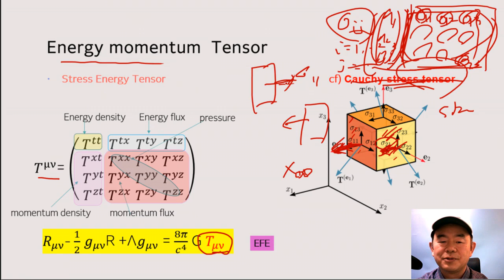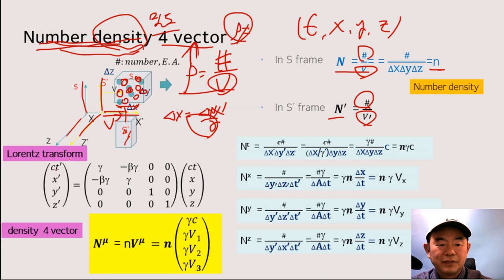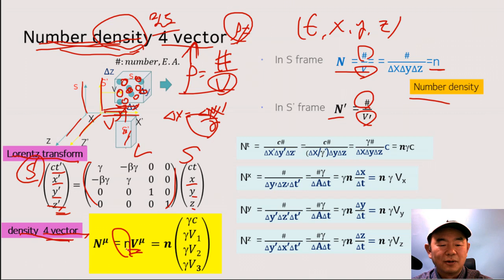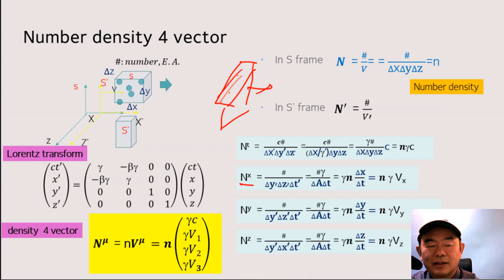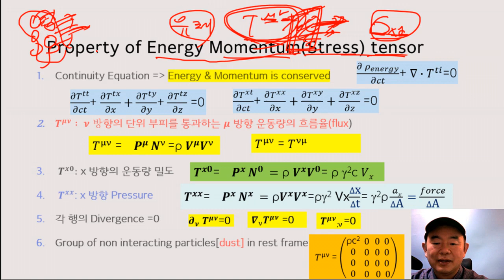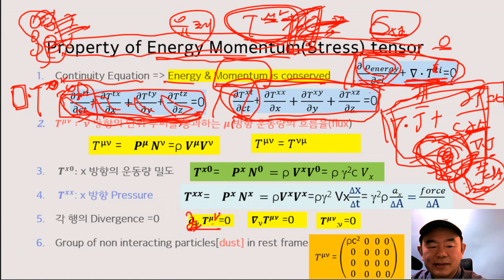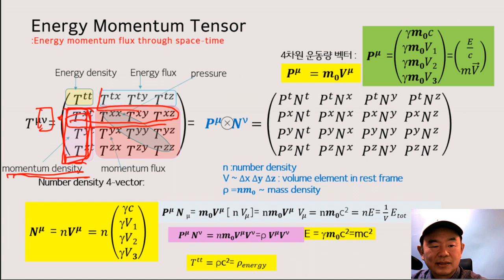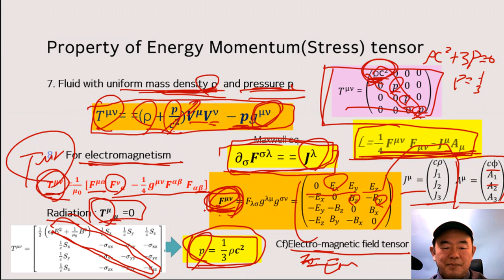도대체 에너지운동량 텐서란 무엇인가?(Feat. 상대론을 알아야 하는 이유)[What the heck is an energy momentum tensor?]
일반상대론의 기본이 되는 에너지 운동량 텐서의 의미와 그 응용에 대해 살펴봅니다.

The meaning of energy momentum tensor, which is the basis of general relativity, and its application will be examined.